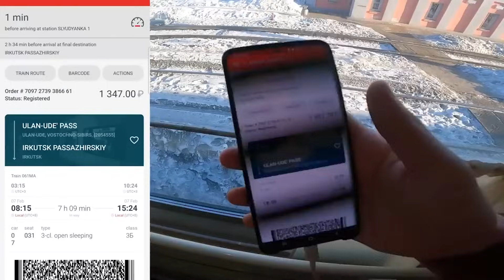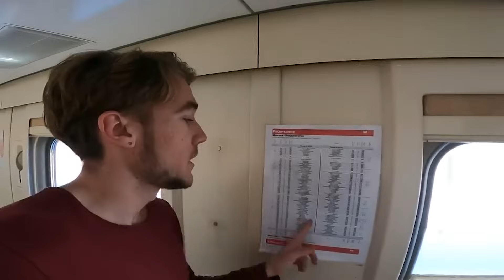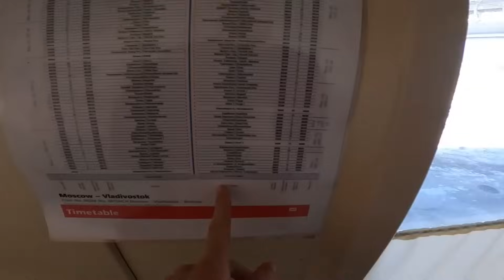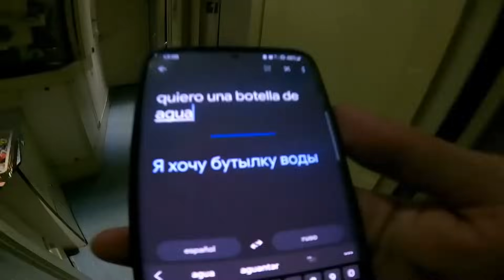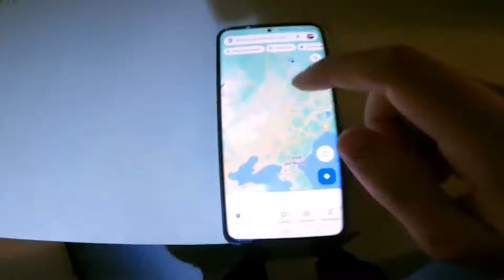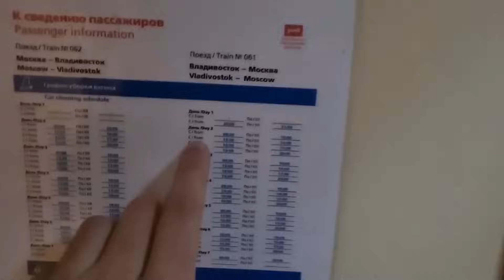Así Es Un Día En El Transiberiano